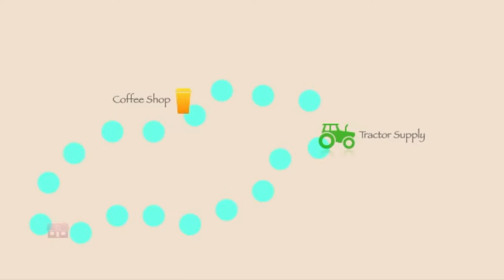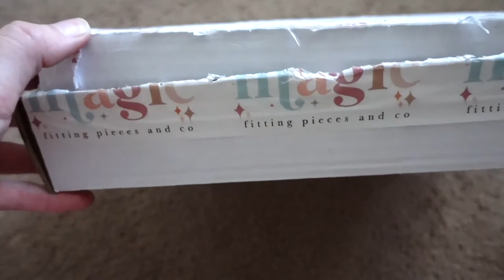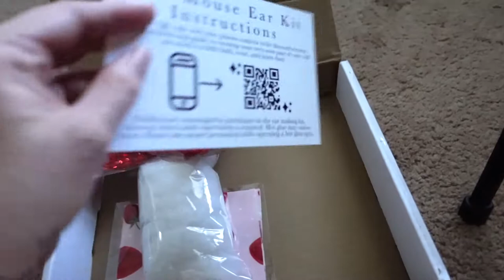Creating Content, Popular Bellini Urson Cowboy Boots + More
Hi everyone! I decided to vlog the end of my day and my thoughts on
Creating Content, the ever so popular Bellini Urson White Cowboy Boots
and more ! I hope you enjoy xoxo

☆Bellini Urson Boots:
➤Princess Polly

☆ Socials

🎵Music Used